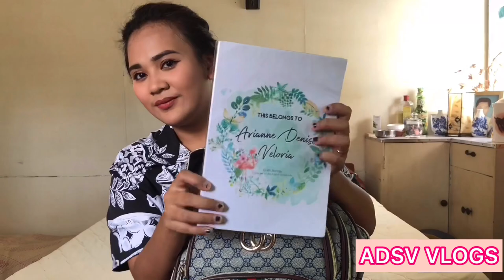WHAT'S IN MY BAG CHALLENGE!!!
Hi mga mamsh! Welcome to my new Channel!

Simulan na natin ang walang sawang halakhakan at kaartehan sa katawan sa aking Channel! Let's go guys! Continue to support me!